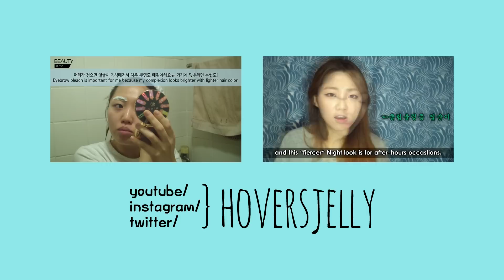[KR | 수다주의] 오늘뭐먹지 소유 코랄메이크업 긴 버전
SEE BELOW FOR LIST OF PRODUCTS USED | 사용제품은 아래에!

I did not add English subtitles because:
1. It's hella work it would take forever;
2. When I'd made longer chatty videos in English I had super negative (some even offensive) feedback, so I don't plan on making one in English.

안녕하세요 호버입니다!
아 이건...아무리 밤새서 정신머리가 나갔다고 해돜ㅋㅋ
재밌는게 아니라 걍 산만하네요 ㅠㅠ
앞으로는 하지 말까 고민듕 ㅠㅠ 막 소리지르곸ㅋㅋ
고양이땜에 멘붕오곸ㅋㅋㅋ
근데 중간에 수다떠는거 빼고 항상 촬영하면 저래요
고양이땜에 멘붕의 연속... 아니 첩첩산중ㅋㅋㅋ
암튼 이렇게 또 보고싶다 싶으시면 꼭 알려주세요!
웬만하면 간단명료한걸 원하시는 분들을 위해
이번처럼 짧은버전/수다버전 병행하면 어떨까 싶었거든요ㅠㅠ

PRODUCTS USED | 사용한 제품들

더페이스샵 내추럴 선 에코 피지잡는 수분 선
The Faceshop Natural Sun Eco Sebum Control Moisture Sun

에스쁘아 듀이페이스 글로우
Espoir Dewey Face Glow

베네피트 이레이즈페이스트 미디움
Benefit Erase Paste

더샘 퍼펙션팁컨실러 1.5호
The Saem Perfection Tip Concealer #1.5

바닐라코 커버텐 파운데이션 BP15
Banila Co. COver 10 Foundation

아나스타샤 베버리힐즈 브로우위즈 캬라멜
Anastasia Beverley Hills Brow Wiz

아나스타샤 베버리힐즈 딥브로우포마드 블론드
Anastasia Beverley Hills Dipbrow Pomade

에스쁘아 브로우마스터 블론드
Espoir Brow Master

나스 프로프라임 스머지프루프 아이섀도우프라이머
NARS Pro Prime Smudge Proof Eye Shadow Primer

에스쁘아 쉐도우 컵케이크
Espoir Shadow

샤넬 프레시젼 아이래쉬 컬러
루나 런웨이 아이키트 코랄+로즈

에스쁘아 쉐도우 아몬드라무르
Espoir Shadow Almond L'Amour

아리따움 모노아이즈 83 플레이풀
Aritaum Mono Eyes #83 Playful

토니모리 백젤 슈퍼핏 브러시 워터프루프 라이너 젤블랙&초코초코
TONY MOLY Back Gel Brush WP Liner Gel Black Choco Choco

에스쁘아 브론즈페인팅 워터프루프 아이펜슬
Espoir Beonze Painting WP EyePencil Paint Me

아리따움 모노아이즈 42 패러키트
Aritaum Mono Eyes #42 Parakeet

에뛰드하우스 닥터마스카라 픽서 포 퍼펙트래쉬
Etude House Dr.Mascara Fixer for Perfect Lash

이니스프리 리프팅 컬카라
Innisfree lifting Curl Cara

아리따움 샤인픽스아이즈 코코넛 베이
Aritaum Shine Fix Eyes Coconut Bay

미샤 모던섀도우 치아바타
Missha Modern Shadow

바닐라코 플로랄 서울 블룸 온 치크 블러셔 02샤이라벤더
Banila Co. Floral Seoul Bloom on Cheek Blusher #02 Shy Lavender

맥 미네랄라이즈 라이츠스카페이드
MAC Mineralize

투쿨포스쿨 아트클래스 바이 로뎅
Too Cool For School Artclass By Rodin

에스쁘아 쉐도우 네이키드
Espoir Shadow

코드글로컬러 l. 더블립퀴드 코랄핑크
CODE Glokolor l. Double Lipquid Coral Pink

YSL 볼룹떼 틴트인오일 6호
YSL Volupte Tint in Oil #6

for more frequent personal updates! ;)

XOXO
hover